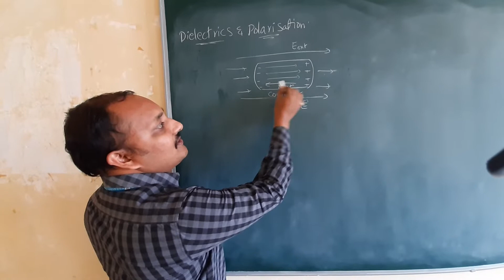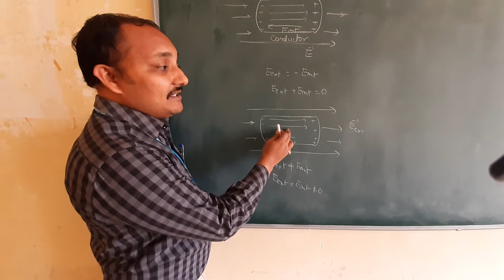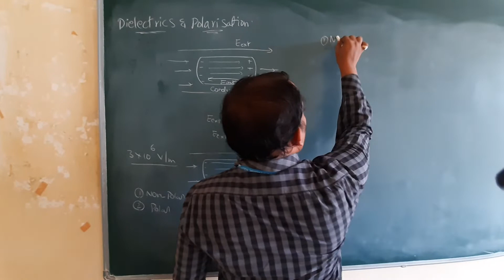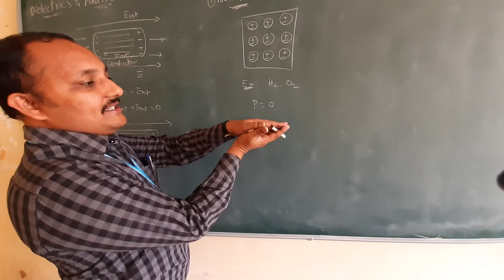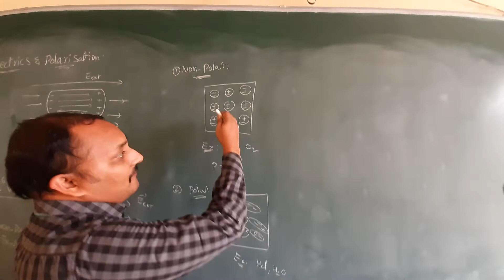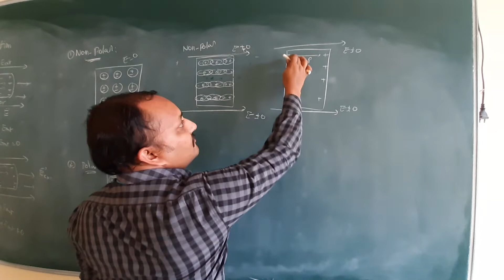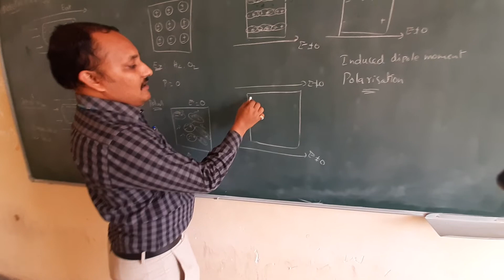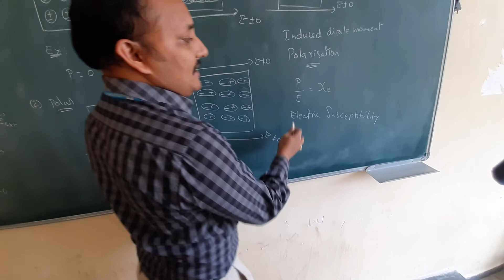PHYSICS - ELECTRIC POTENTIAL & CAPACITANCE - PART - 13